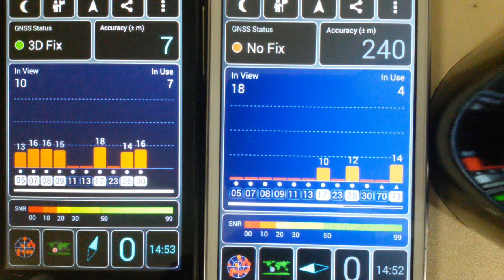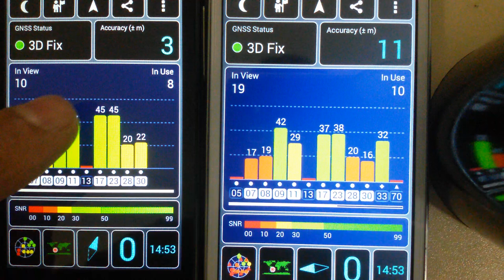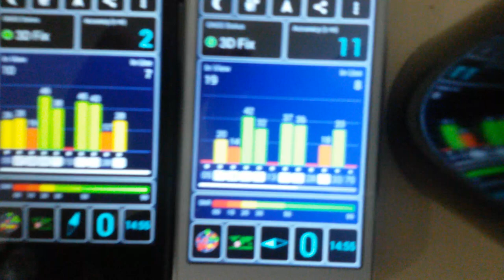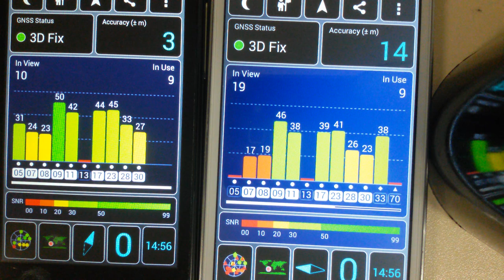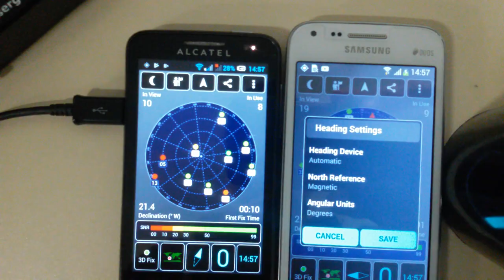Modulo de GPS e Repetidor de GPS Galileo beidou glonnas sinal indoor e (Salas fechadas)